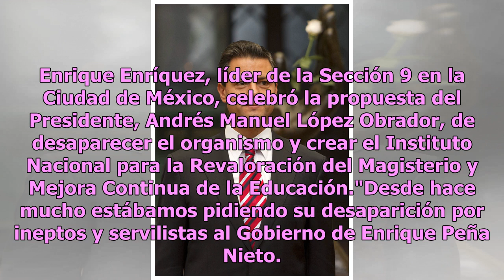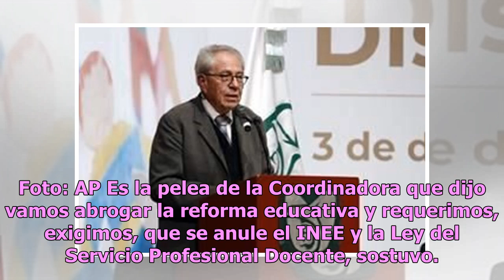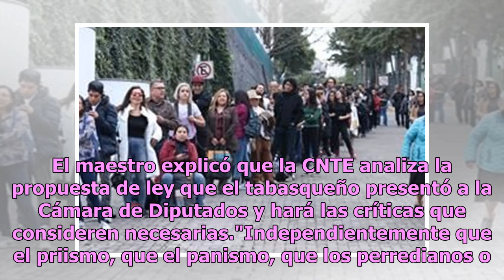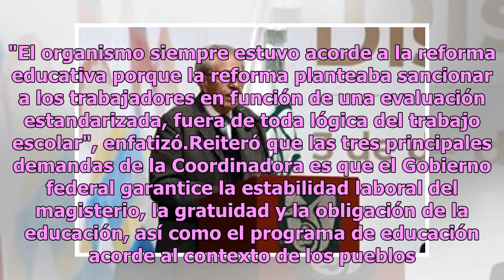Celebra CNTE desaparición del INEE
México.- Líderes de la Coordinadora Nacional de Trabajadores de la Educación (CNTE) afirmaron que desde su creación el Instituto Nacional para la Evaluación de la Educación (INEE) operó al servicio de los ex Presidentes, Vicente Fox, Felipe Calderón y Enrique Peña Nieto para afectar a los maestros d...